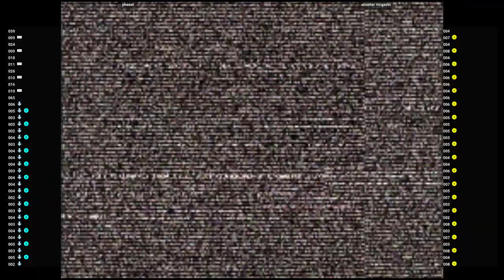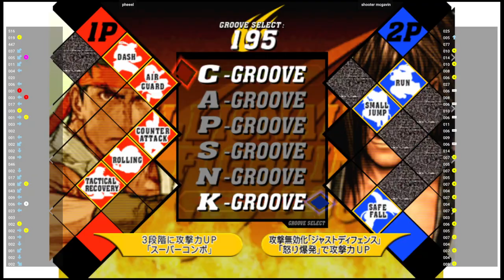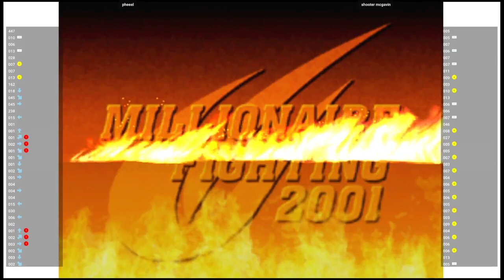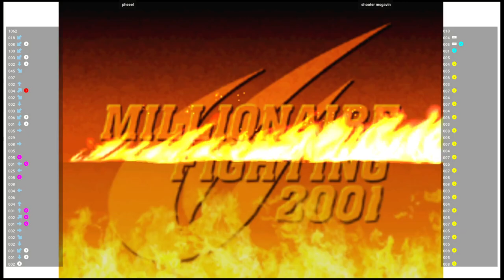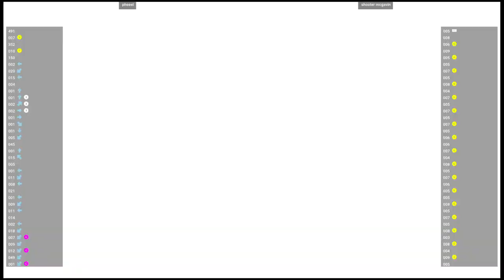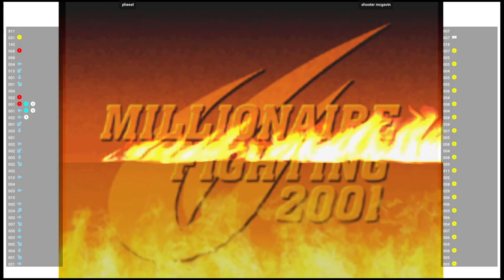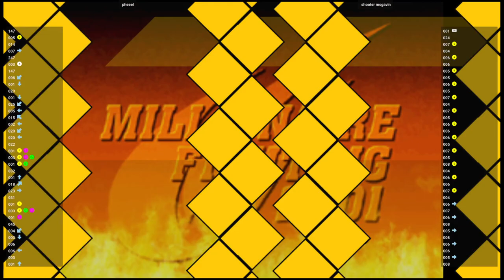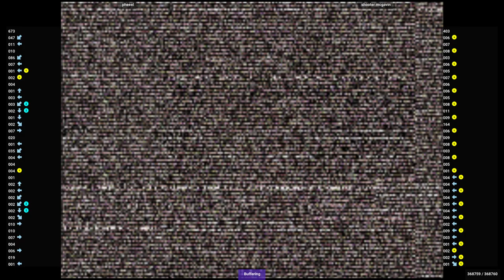CVS2 🕹 pheeel VS shooter mcgavin | Fightcade